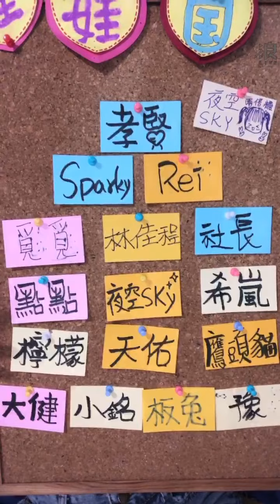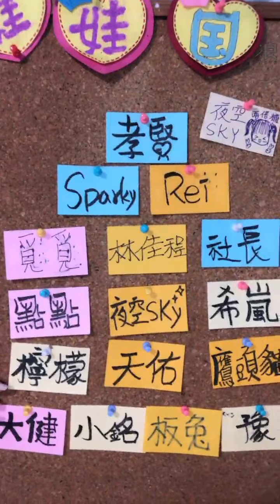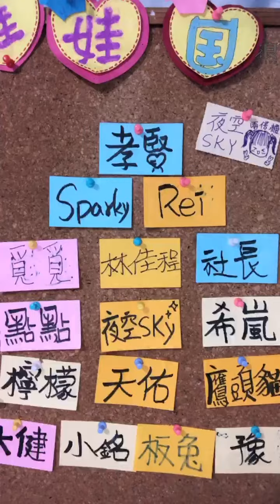2020 11 24 AKB48 TeamTP．Unit Sakura．張羽翎「浪Live」直播